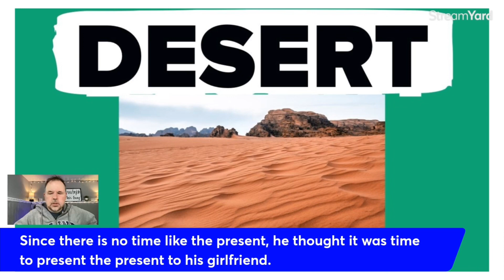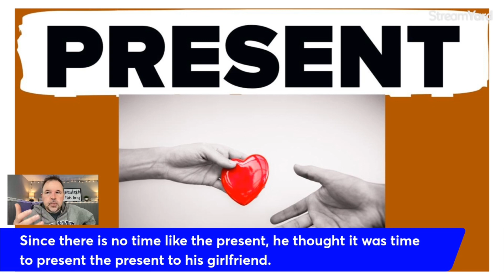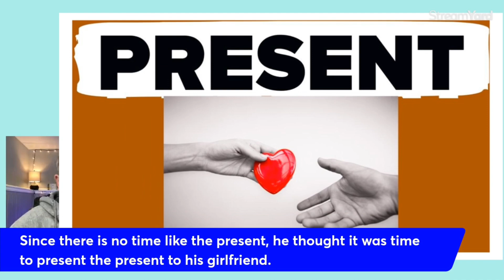ADVANCED ENGLISH: PRESENT VS PRESENT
In this short English lesson, you will learn how to use the very difficult English words present and present. They are pronounced the differently, but are spelled the exact same way. How much sense does that make?

I make a small amount of money for every purchase you make using these links.